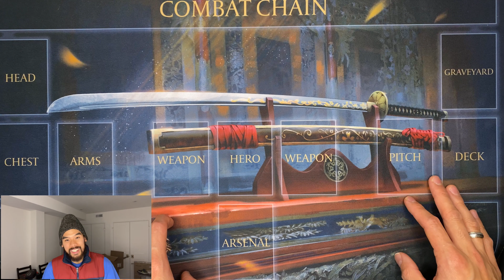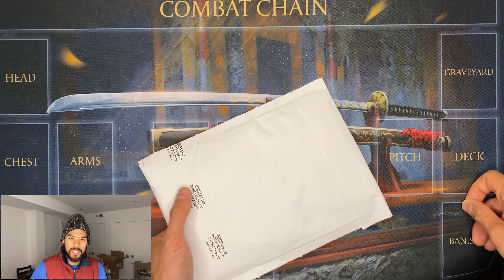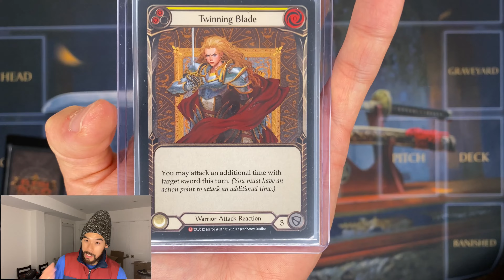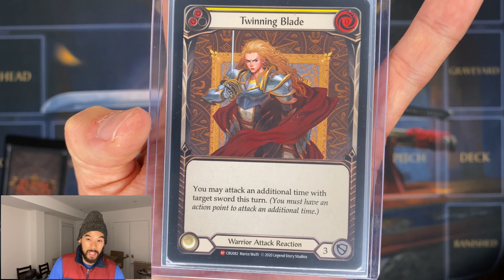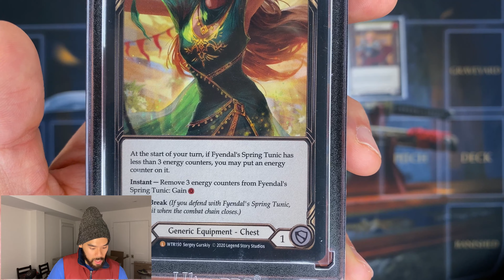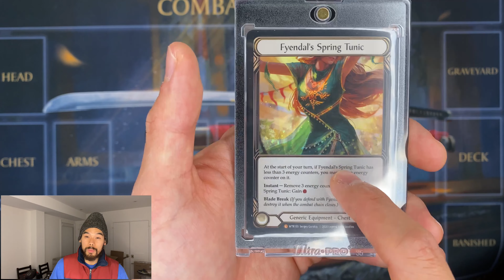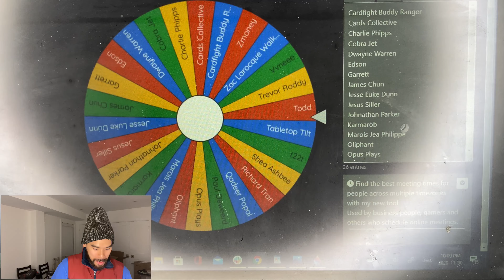Flesh and Blood TCG Welcome to Rathe and Crucible of War Singles Pick up. Raffle winner Announcement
Welcome Welcome Welcome Flesh and Blood TCG Fam!. Cobra pearl back at it again buying singles. Today we get two singles, One from Flesh and blood TCG Welcome to Rathe and Crucible of War. We bite the bullet and pick up the one legendary that I have been wanting for a long time.

It is not all sad news thought the price of these cards were way below the market price on other websites and i got it delivered the same day. Want to know where?

RED RIOT GAMES!

They are by far the cheapest prices on the internet and they constantly update their prices to be the most affordable on the internet. They also do raffles. So far there have been 2 raffles for official Flesh and Blood Play mats. to enter you purchase something wroth $5. Every entry is $5. The funds will be used to buy more products for the channel and for future raffles. Thank you so much if you use the Link.

Hope you all are well until next time.

Stay safe stay warm and don't touch ya faces

much love

Cobra pearl